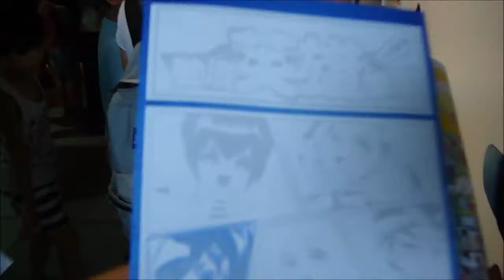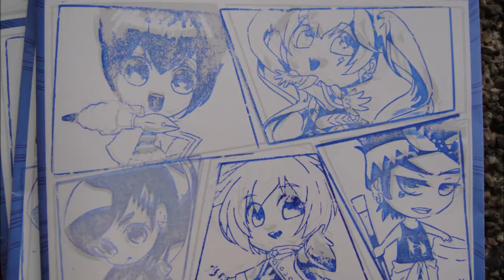2013 08 03 新北市夏日藝術節動漫英雄樂園435藝文特區)